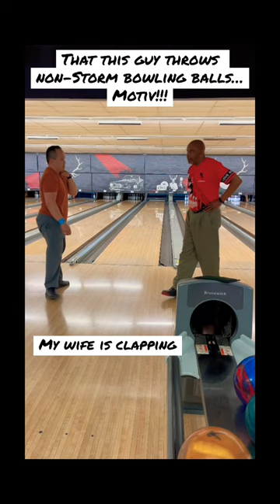You wouldn’t believe…